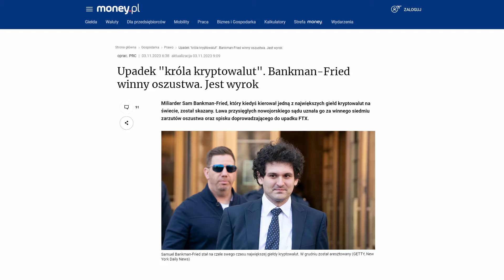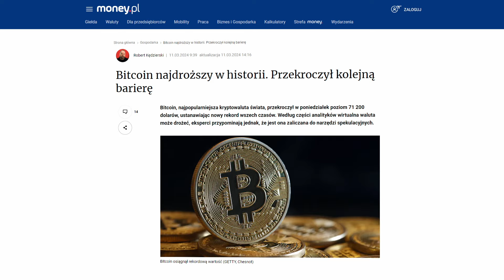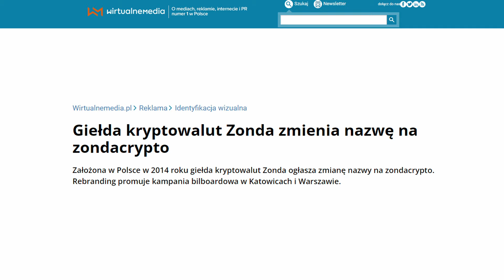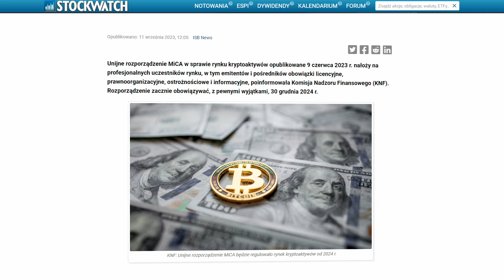Inwestowanie w kryptowaluty z Zondacrypto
W dzisiejszym programie Cezary Andrzejczyk i Agata Fit z Zondacrypto omawiają najważniejsze tematy dla inwestorów w kryptowaluty, takie jak bezpieczeństwo środków na giełdzie kryptowalut, regulacje kryptowalut, edukacja klientów Zondacrypto oraz kwestie podatkowe.

0:00 Wstęp - gośc programu Telewizji Biznesowej Agata Fit, Head of Customer Experience Zondacrypto
0:38 Czym jest customer experience?
1:12 Jak kryptogiełda Zondacrypto zabezpiecza środki klientów i gwarantuje ich bezpieczeństwo?
3:05 Czym jest zimny portfel kryptowalut?
5:10 Czy cena Bitcoina ma wpływ na zainteresowanie inwestycjami w kryptowaluty? Czy rośnie zainteresowanie kryptowalutami w 2024 roku?
6:40 W jakich krajach zondacrypto posiada licencje?
7:50 Jak zondacrypto edukuje swoich klientów?
9:32 Giełda kryptowalut Zonda zmienia nazwę na zondacrypto
10:50 Na co zwrócić uwagę przy wyborze giełdy kryptowalut?
12:55 Regulacje na rynku kryptowalut - KNF będzie nadzorować rynek kryptowalut?
14:40 Czy przepisy prawne regulujące rynek kryptowalut są zagrożeniem?
15:50 Czy prawo regulujące kryptowaluty nie nadąża za technologią?
18:20 Jak rozliczyć podatki od kryptowalut?

Wywiad prowadzi Cezary Andrzejczyk, Telewizja Biznesowa